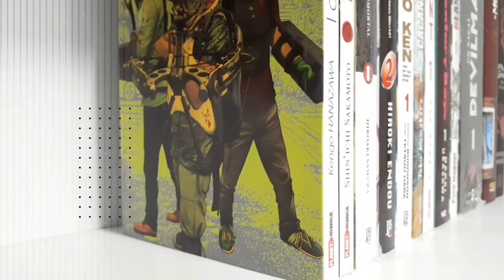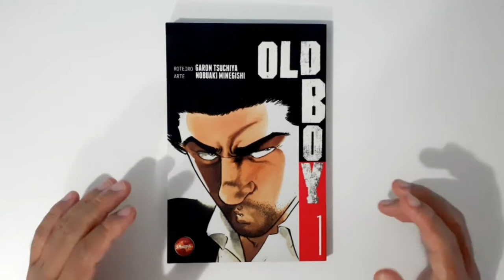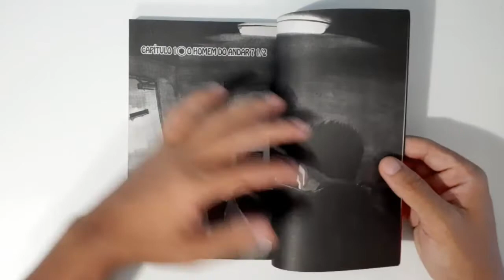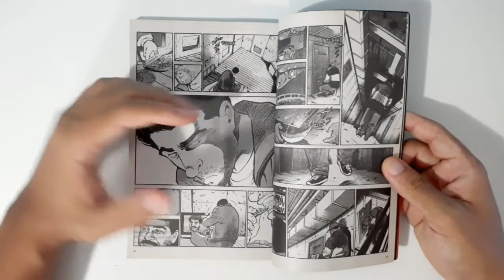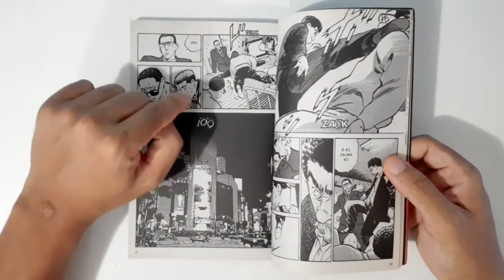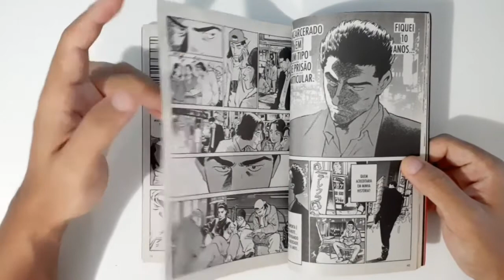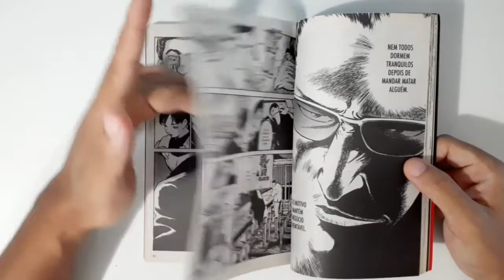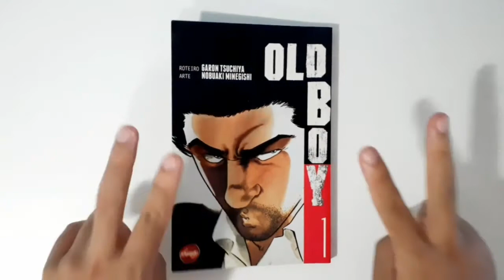OLD BOY | EDITORA NOVA SAMPA | GARON TSUCHIYA & NOBUAKI MINEGISHI!